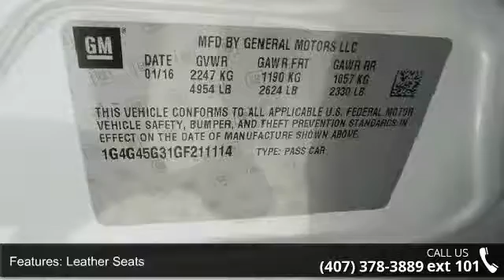2016 Buick LaCrosse Sport Touring - Fountain Auto Mall - ...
Flex Fuel! Won't last long! If you're looking for comfort and reliability that won't cost you tens of thousands then come check out this car today. Gladly does the daily grind. Fountain Auto Mall is proud to be the premier Auto group in Orlando, Florida. We strive to make your experience with Fountain Auto Mall a great one. Once you're here, you'll know you've come to the right place.